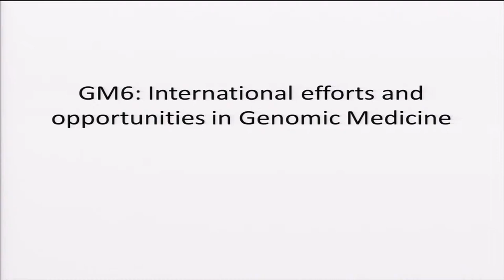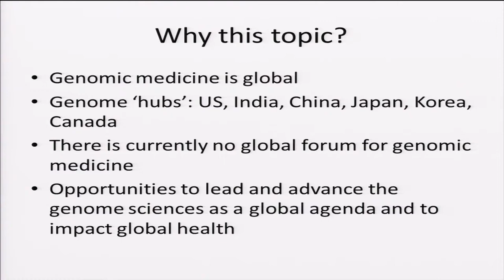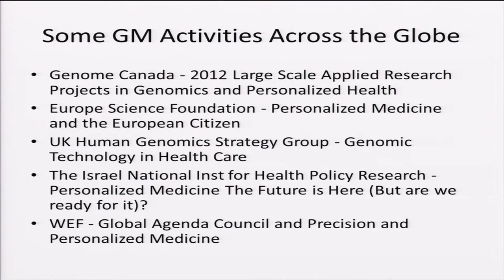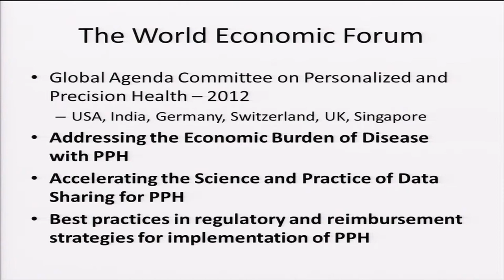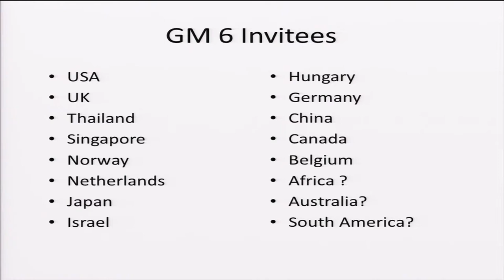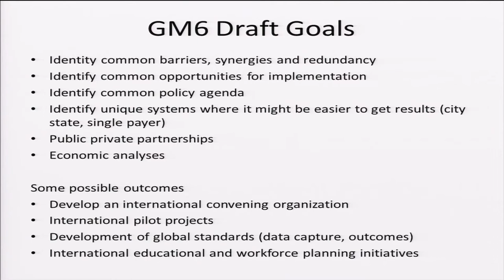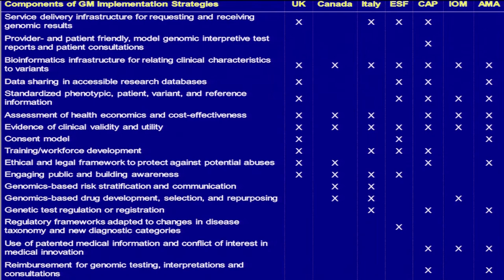GM5: GM6: International Efforts and Possible Collaborations - Geoffrey Ginsburg